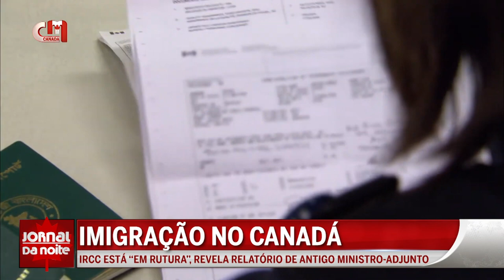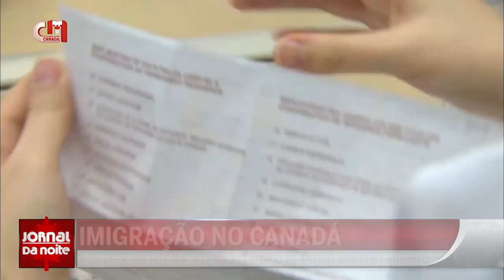Imigração no Canadá - IRCC está “em rutura”, revela relatório de antigo ministro-adjunto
O Immigration, Refugees and Citizenship Canada (IRCC) está “em rutura”, no que toca ao seu modelo organizacional. É o que consta de um relatório agora tornado público. Recorde-se que o departamento federal acaba de introduzir grandes mudanças, com o objetivo de melhorar a sua operação.